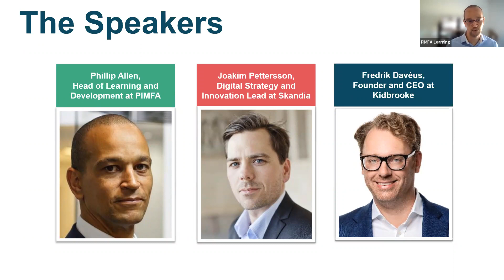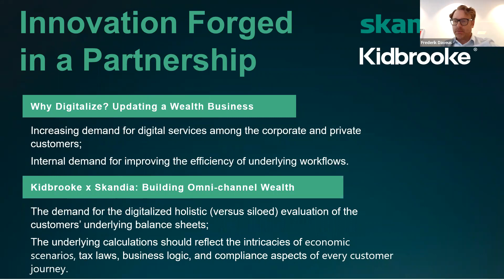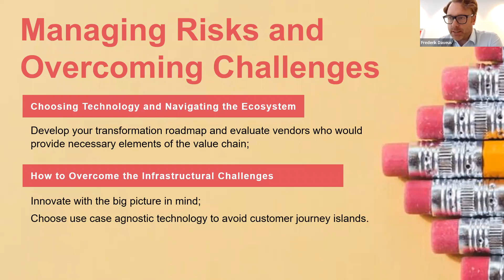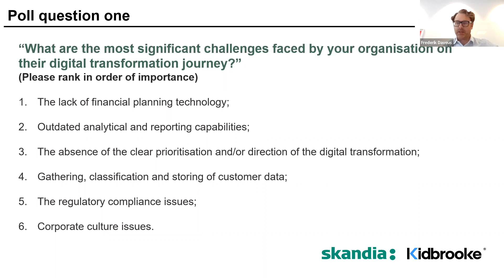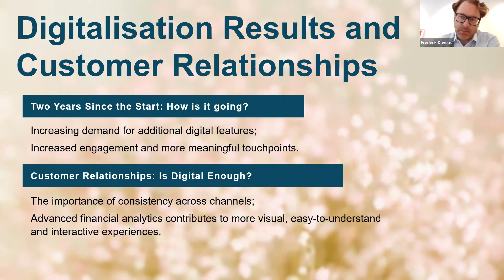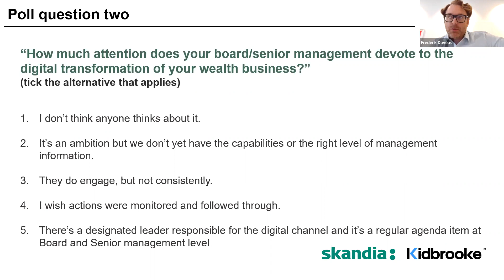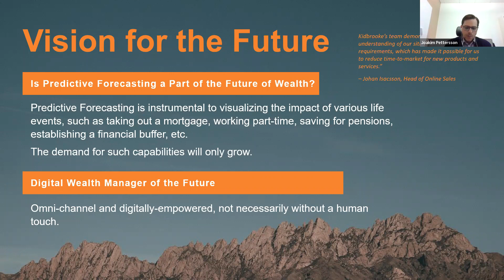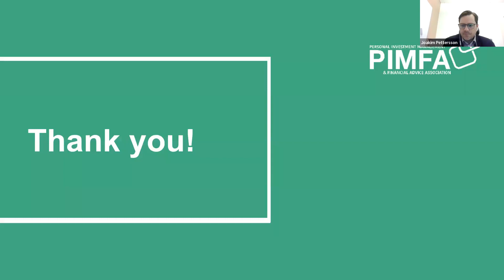PIMFA WEBINAR: HOW TO TURN AN INCUMBENT WEALTH MANAGER INTO A DIGITAL LEADER 2022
Join next gen digital wealth tech providers Kidbrooke and investment provider Skandia (founded in 1855) as they go through their experience of turning a traditional, face-to-face wealth manager into an omni-channel, lean, and digitally empowered market leader.

In this webinar hosted by Philip Allen at PIMFA, we discuss with Fredrik Daveus - CEO at Kidbrooke and Joakim Pettersson - Digital Strategy and Innovation Lead at Skandia, how Wealth Management firms can:

• Managing risks and overcome common challenges linked to updating an incumbent wealth business

• Follow a simple blueprint to achieve their digital ambitions and demonstrate significant improvements in customer engagement

• Learn how the clever application of financial analytics can help you shape frictionless, pedagogical, and visual customer experiences